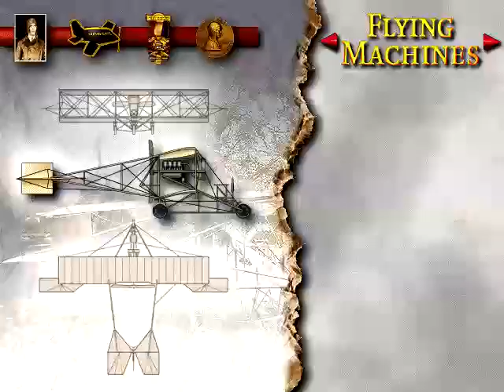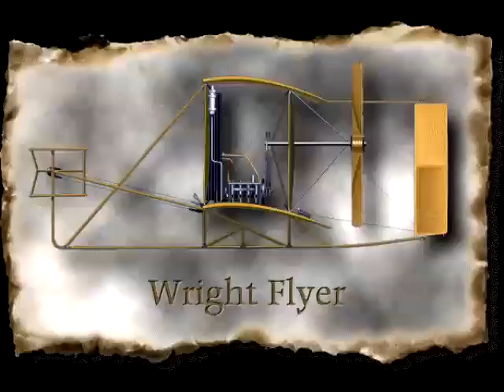Dreams of Flight - Planes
Want to learn about the history of certain aeroplanes? Watch this to give you an idea.